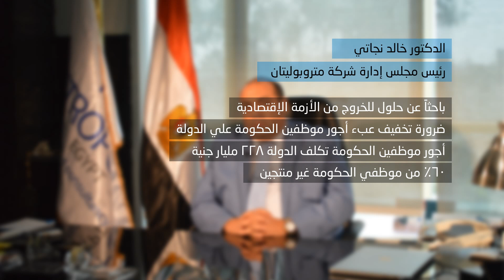بعد مناشدة د/خالد نجاتي للرئيس السيسي بإتخاذ هيكلة الأجور الحكومية . الرئيس يستجيب ...